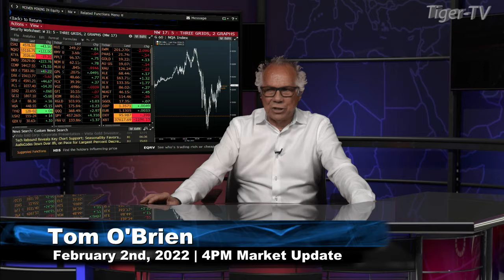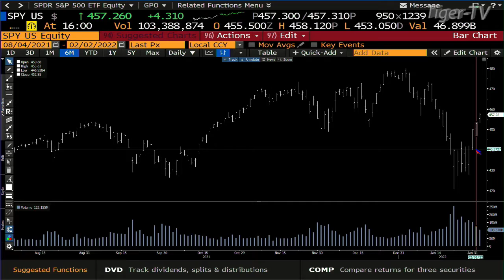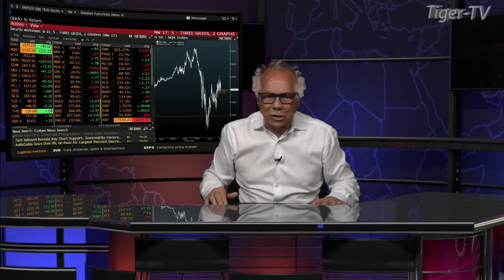February 2nd, 4PM ET Market Update on TFNN - 2022